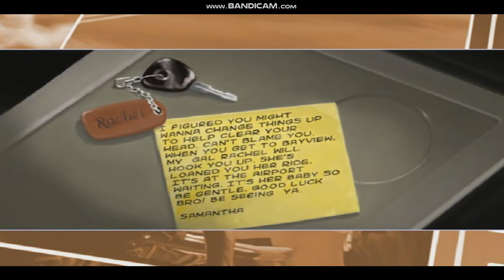WELCOME TO BAYVIEW (NFS : UNDERGROUND 2) (Part - 1)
This was one of my childhood games. So, I had to make a video/playthrough on it , and I also realised the inconsistent framerates Idk how to fix that so sorry xD. Anyways Thank you guys for watching , I know it only had 1 race that I completed. Next time I will cut some parts of the race so it isn't too long. Bye! (AND I KNOW THE VIDEO DOES HAVE A WATERMARK SORRY)
Checkout JOE'S CHANNEL: